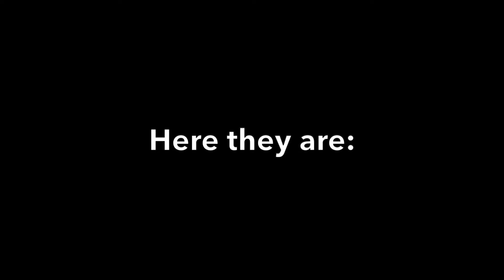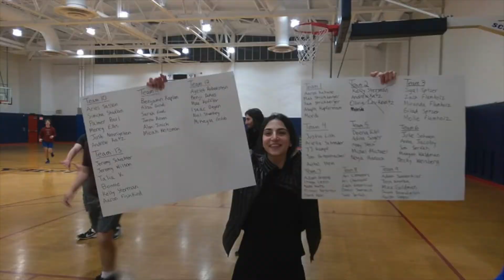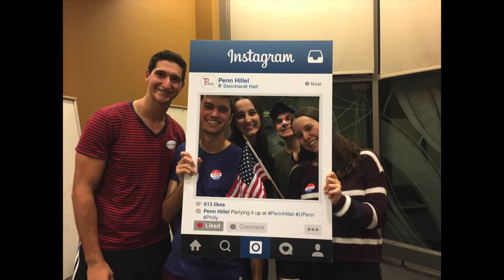OCP Purim Spiel 2020 - Senior Goodbyes